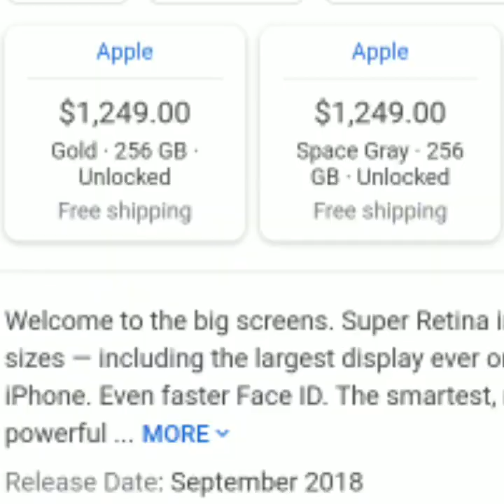Worthless Of The Week - iPhones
My WorthlessOfTheWeek WOTW... The iPhone. Let the hate come iphoneusers!